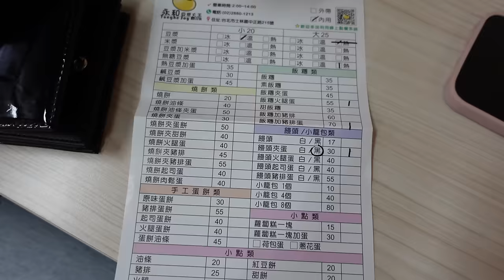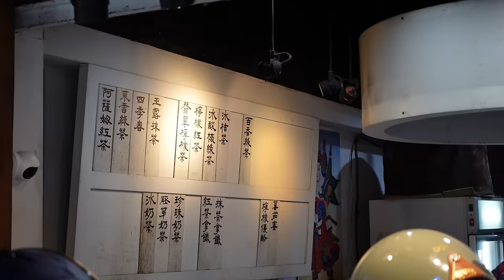Taiwan VLOG | Week in My Life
HI GORGIES! ty to iHerb for sponsoring part of this video - get ur supplements there trust meeee and use code AMBI for 15% off for returning and 20% off for new customers with no minimum purchase

welcome to da new vlog!!! im kinda proud of this one ngl theres like at least 1 coolish clip in here (ie. the shoe unpacking one) :) anyways!! hope u love the video, love me some asia vlogs and hope u do too!

California Gold Nutrition, LactoBif Probiotics, 30 Billion CFU, 60 Veggie Capsules

Earth Science, Deep Conditioning, Hair Masque, Olive & Avocado, 6 oz (170 g)

Talk soon,
Ambi
IG bbyambi
TIK TOK notbbyambi